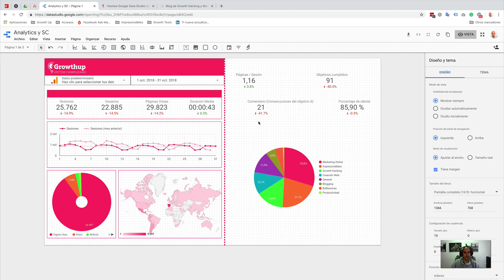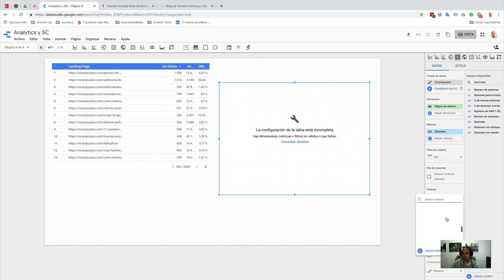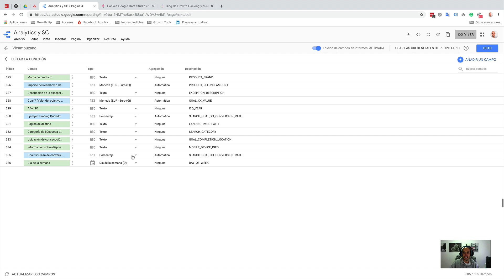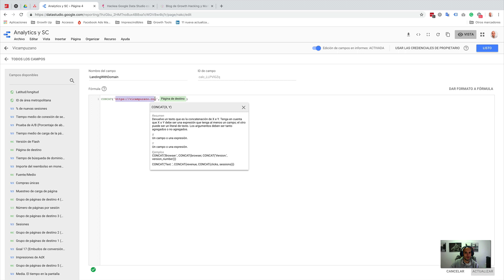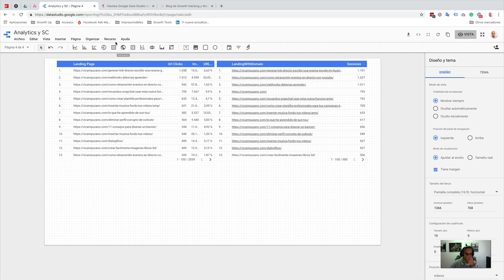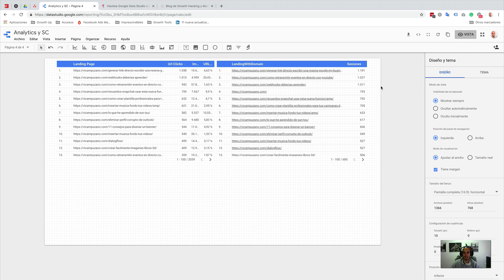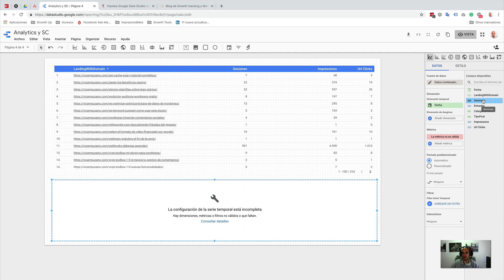Cómo combinar Search Console y Google Analytics en un gráfico de Data Studio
Descubre cómo combinar los datos de Search Console y Google Analytics en Google Data Studio.